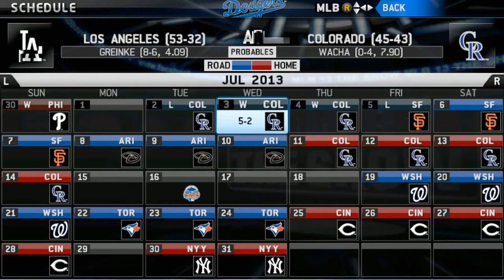The Show 13 PS Vita - Dodgers vs Giants on 6 Jul 2013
MLB The Show 13 Franchise mode playthrough for PS Vita gamer

Don't forget to change 720P :D